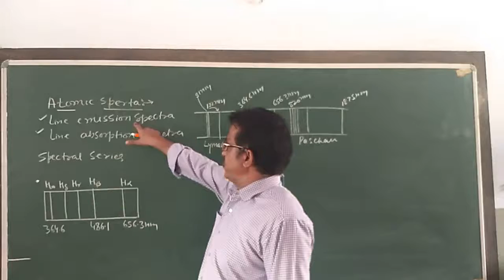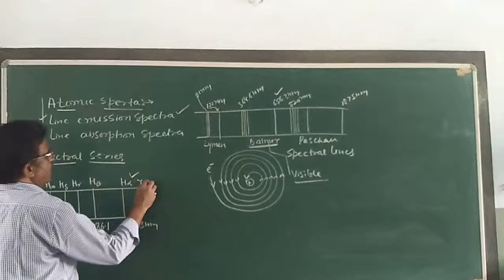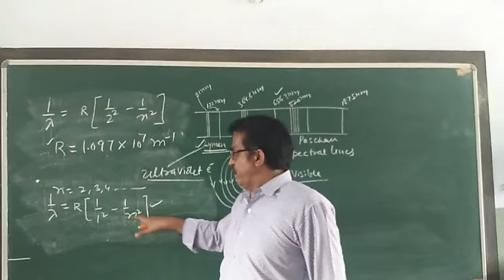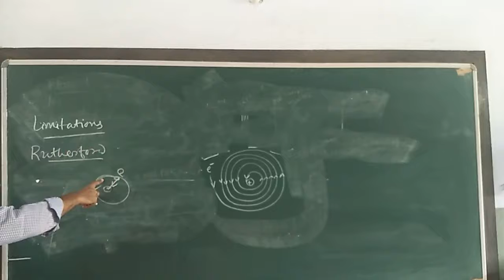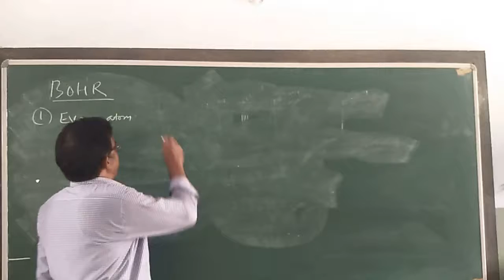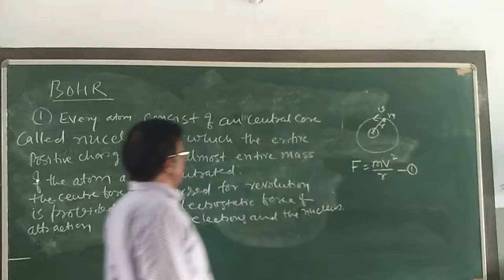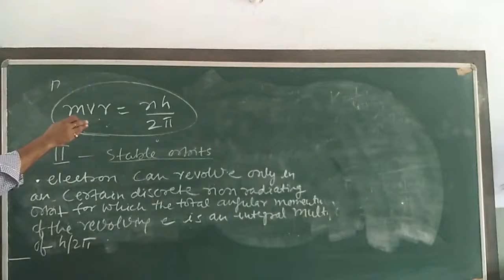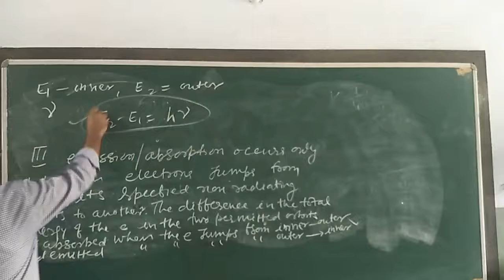XII Dr Puri Atomic spectra,Bohr atomic model